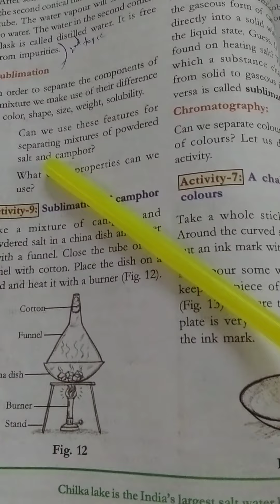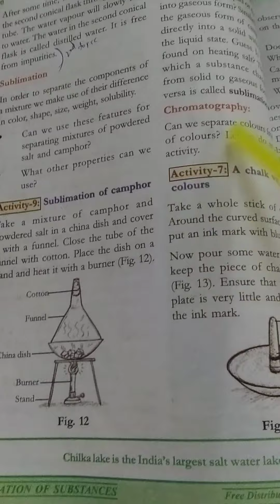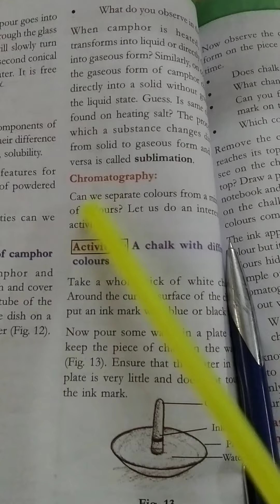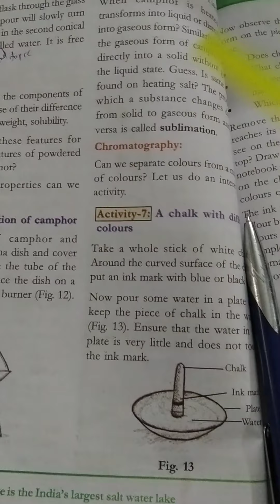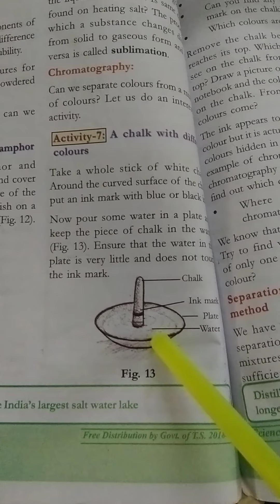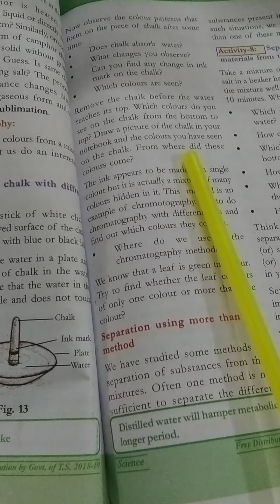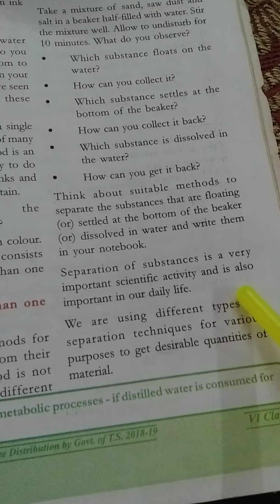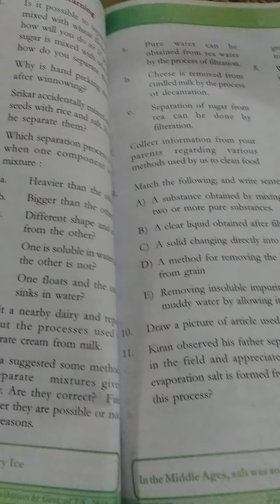6TH CLASS GENERAL SCIENCE 7TH LESSON SEPARATION OF SUBSTANCES PART 03